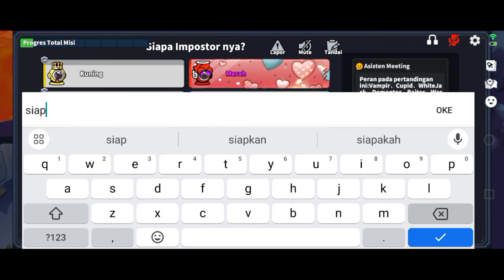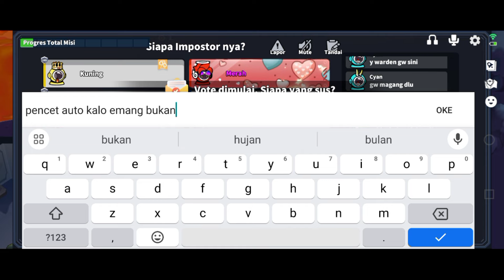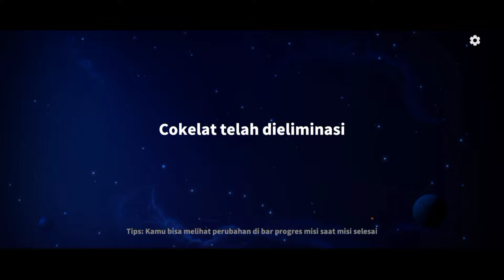RILIS M2!! UPDATE SUPER PASS M2 SUPER SUS INDONESIA - ADA BERUANG BIRU NYA SUPER SUS INDONESIA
super sus
super pass
peran baru di super sus
firman khae
supersus
tuan kobra
windah basudara
aci gamespot